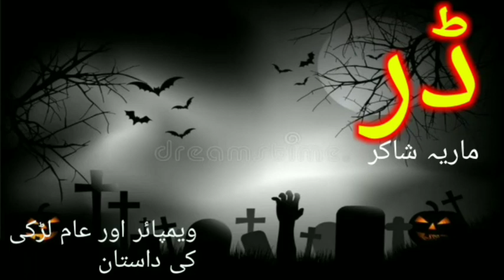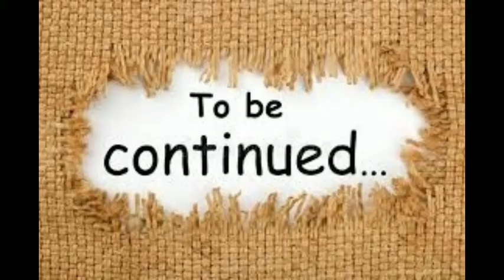Who's behind tristan's murder||2nd last episode ||Darr ||Novel Lab Voice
Lay ka agla qadam kia ho GA? Jb wo Tristan k qatil k Bary men jan Jay GA. Ap sb ki ray ka intezar rahy ga.